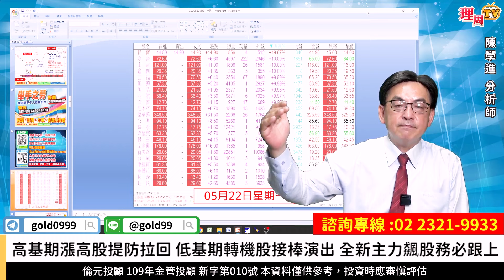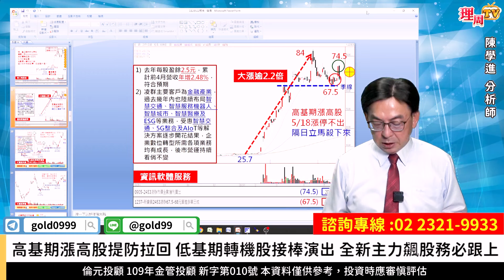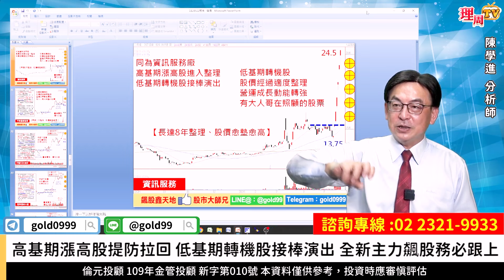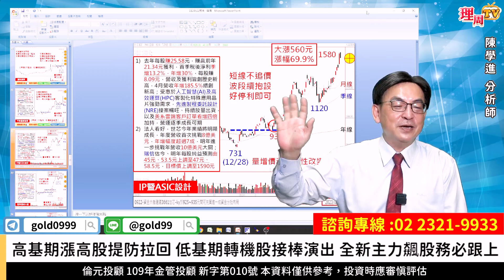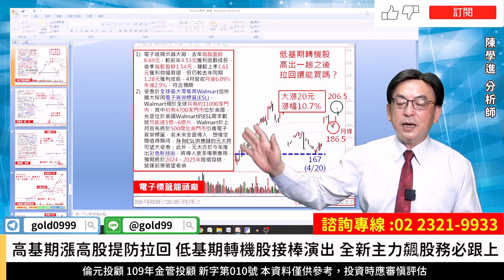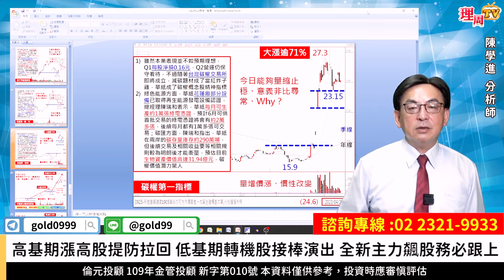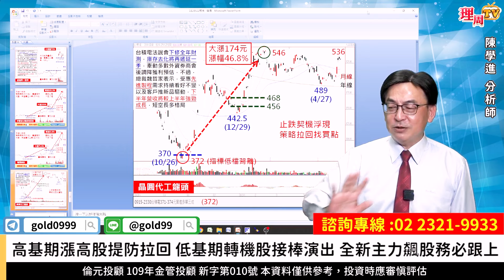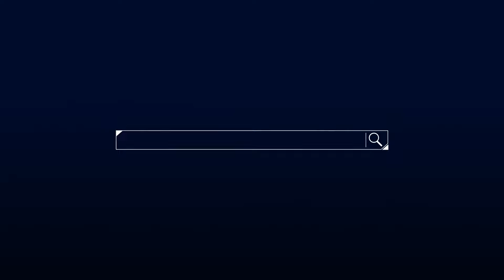理周TV-20230522盤後-陳學進 飆股鑫天地／高基期漲高股提防拉回 低基期轉機股接棒演出 全新主力飆股務必跟上